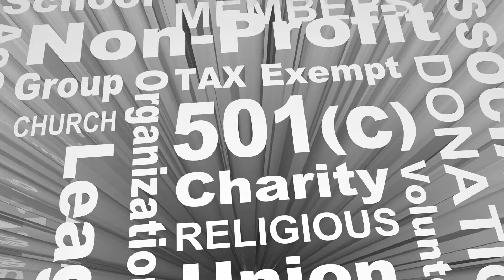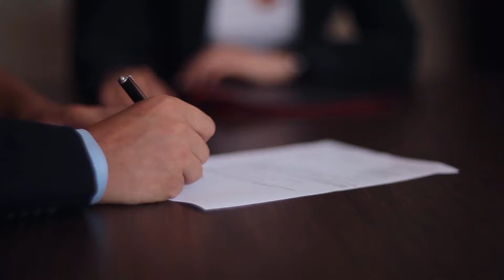What is a Private Nuisance?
A private nuisance is an offense that occurs when the ability to enjoy or benefit from property is negatively affected by the actions of another party. Some nuisances directly affect the innocent party’s property, such as when a person’s lawn is damaged. Other actions may be indirect, such as when the accused party is allegedly responsible for creating or allowing unreasonable foul odors. Although property owners may be more likely to take action when someone interferes with the use or enjoyment of their property, it should be understood that people who are lawfully in possession of land may also file lawsuits. These cases are usually handled as civil matters.